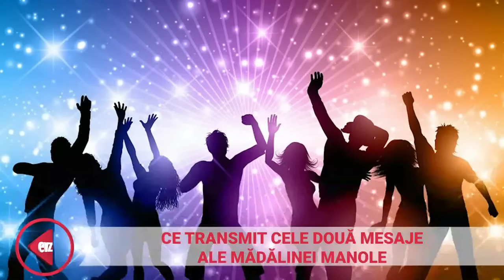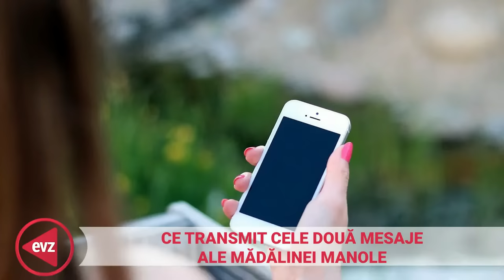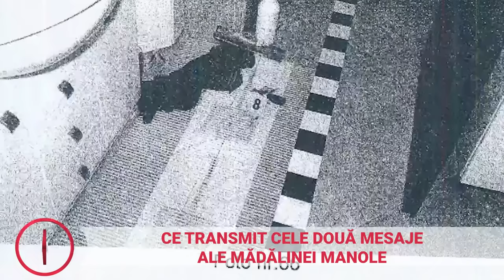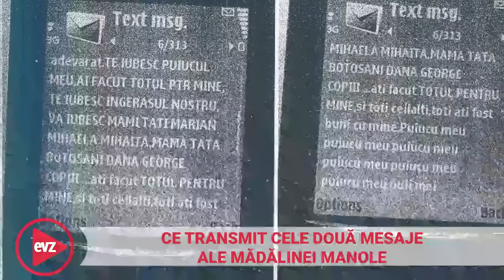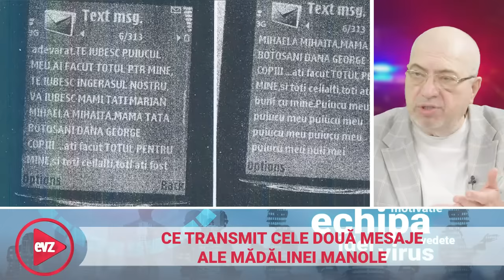Ce transmit cele două mesaje ale Mădălinei Manole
🔔Te alături canalului nostru și ai acces la informații unice:
Continuăm investigarea în dosarul Mădălina Manole, folosind toate probele și elementele pe care le avem la dispoziție. Astăzi, un moment crucial în anchetă: analizarea conținutului și interpretarea mesajelor subliminale pe care le transmit înregistrarea video din oglindă, și ultimul text de pe telefonul mobil al victimei. Ambele mesaje au fost descoperite în împrejurări care ridică foarte multe semne de întrebare.